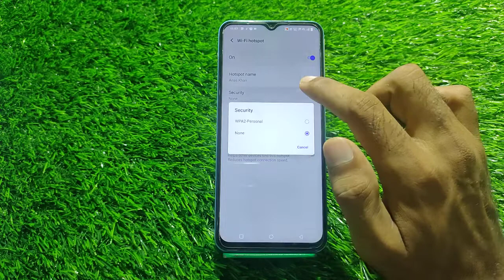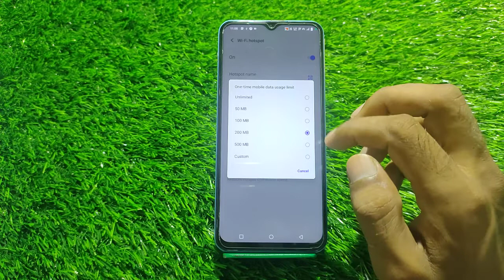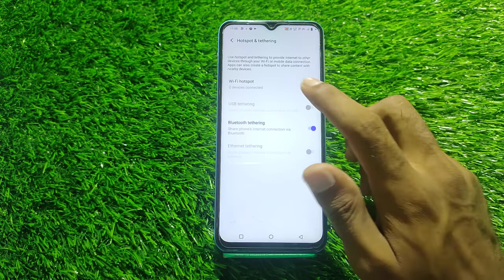How To Enable Hotspot In Vivo Y22,Vivo Y22 Mein Hotspot Kaise Use Karen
How To Enable Hotspot In Vivo Y22,
How To Activate Hotspot In Vivo Y22,
How To Set Data Limit On Hotspot In Vivo Y22,
How To Set Password In Hotspot OnVivo Y22,
Hotspot Password Setting In Vivo Y22,
Vivo Y22 Hotspot Setting,
Change Hotspot Password Setting In Vivo Y22,
Vivo Y22 Hotspot Mobile Setting,
To Connect Multiple Connection In Hotspot,
Technical Mind Support,